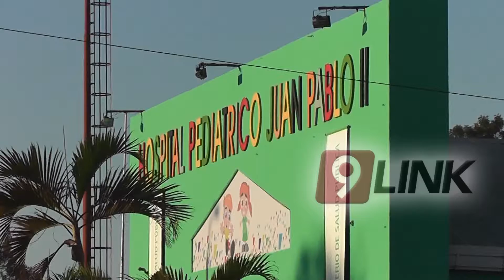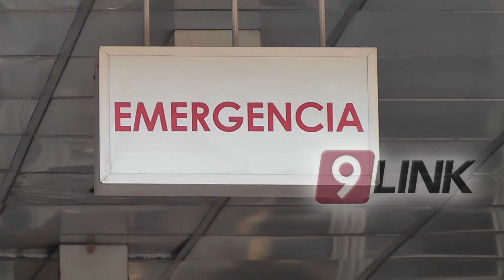CANAL 9, CHACO - -VALENTINO ESTÁ BIEN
Valentino el bebé que fue internado grave el 25 de Mayo pasado debido a diferentes traumatismos y signos de abusos,se recupera favorablemente. La tía del corazón manifestó que ya está bien reconoce a toda la familia y podría ser dado de alta en poco tiempo. Recordemos que la justicia le entregó a la Familia del Corazón la guarda por un año más de todas formas juntan firmas para lograr la guarda definitiva.